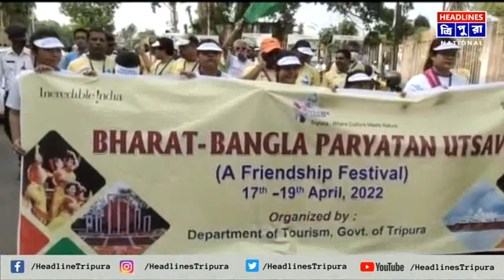ভারত বাংলা পর্যটন উৎসব উপলক্ষে রবিবার এক টোরিজম র্যা লীর আয়োজন করা হয়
ভারত বাংলা পর্যটন উৎসব উপলক্ষে রবিবার এক টোরিজম র্যা লীর আয়োজন করা হয়। রাজধানী আগরতলায় আয়োজিত এই র্যা লীতে অংশ নেন বাংলাদেশ পশ্চিম বাংলা এবং আসামের প্রতিযোগীরাও। ত্রিপুরার পর্যটন শিল্পকে রাজ্য এবং বহিঃবিশ্বের কাছে পৌঁছে দেওয়ার লক্ষ্যেই এই ধরনের র্যা্লীর আয়োজন বলে জানান আয়োজকরা।